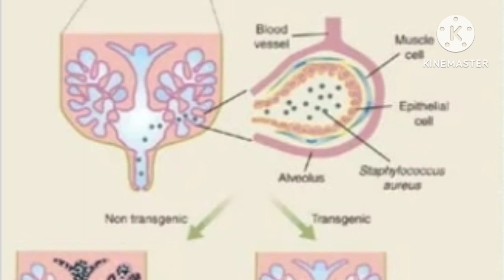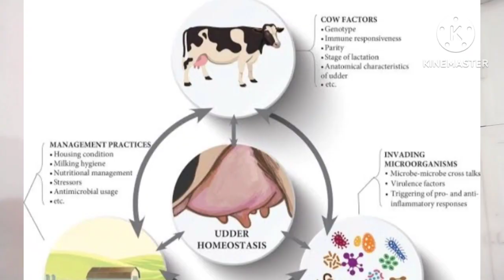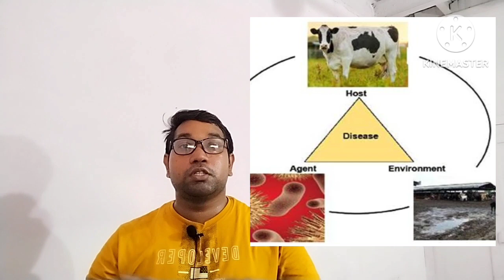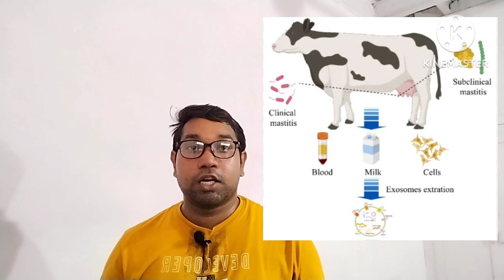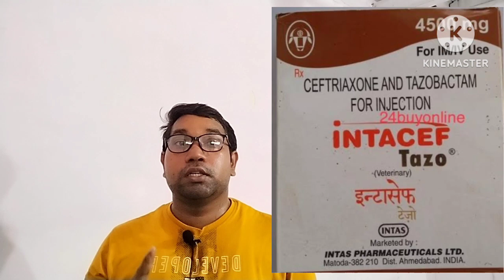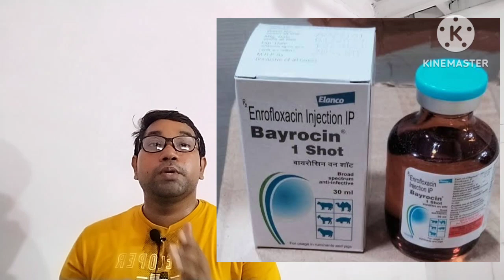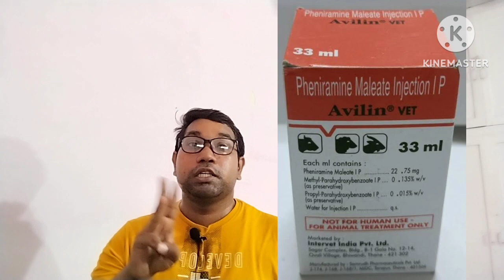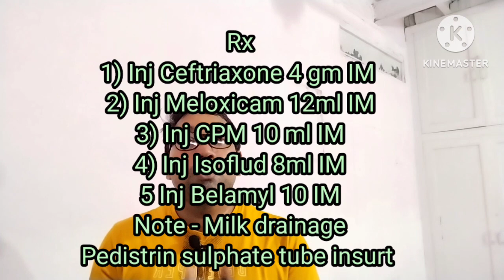थनेला रोग के कारण लक्षण इलाज और बचाव कैसे करें? || Thanela roh ka ilaj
mastitis treatment in cows
mastitis treatment in buffalo
mastitis treatment in goat
mastitis treatment in dogs
mastitis treatment in cows homeopathy
mastitis treatment in cows injection
mastitis treatment in pigs
mastitis treatment in hindi
mastitis treatment in cats
mastitis in hindi
mastitis in cows
mastitis in dogs
mastitis in cows treatment
mastitis in cattle
mastitis in goats treatment
mastitis in dogs treatment at home
mastitis in buffalo
mastitis in cats
mastitis in goat
thanela rog
thanela rog ka upchar
thanela rog ke lakshan
thanela rog ka ilaj
thanela ka ilaj